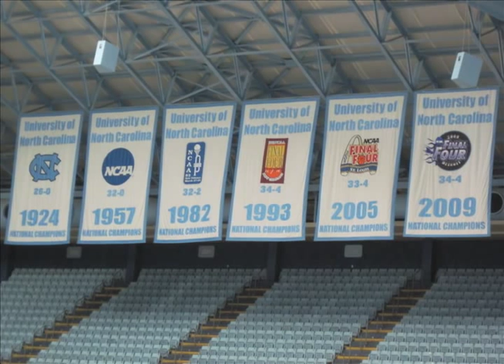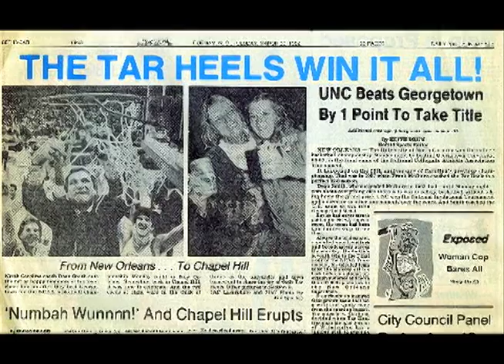Ricky Mac- The Legacy (UNC Basketball 1910-2012)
Produced and written by Ricky Mac.

Inspired by Macklemore's "My Oh My".

Music is Love. TURN IT UP!

Lyrics:
It all started with a win, in 1910
Who would have thought how many times we could do it again
They questioned our success, our fight til the end
but '24 was 26-0, that only begins
a Legacy. The first of the mix
You can say its 5 but we all know its 6
1957. Wilt playin tricks
Triple-overtime had us crowned champions
Jump to '82, a kid named Mike
Must have been his shoes that made him jump so high
We all knew his skills, best player in mind
but who would have thought he'd be the best of all time?
And I still watch clips of the '82 ship
Mike gets the ball, 18 ticks
Heart goes thump-thump cuz he knows he can't miss
Shoots for the win. swish.

(Announcer: 1982 National Championship)

Now we jump to '93, I was three years old
The Legacy was only growing, or so I was told
The Tar Heels had won 3, but 3 was getting old
and the public only bought what the Fab Five sold
I was too young for tv, but I could feel the air,
the buzz, this was the battle of the year
They brought Weber, and Howard, both household names
but Dean Smith brought that determination to the game
It was David vs. Goliath, they fought with the rock
And they torched those nets back and forth, jump shots
20 ticks left, up 2, need a stop
We force them to call a timeout...HAH

(Announcer: 1993 National Championship)

We might have had a few ups and downs
12 years gone by til we touched the crown
but you could tell, the heart never left the crowd
and every team just built further off the ground
So we loved '05 when we hear the news,
Raymond Feltons coming back, and he's bringing the crew,
team stacked, but I think every Tar Heel knew
Illinois would bring the fight, they were not ready to lose.
So they laced up, they faced up, they battled it out
We fought hard but they fought back, no matter amount
Not til the clock struck did we finally shout,
that N-C-U.

(Announcer: 2005 National Championship)

4 years passed by, in the blink of an eye
'09 brought back a team that was thinkin that my
first year at Carolina should be hung in the sky
of the Dean Dome roof, already covered in pride
So Tyler brought the heart, Lawson the speed
Wayne made it rain, make it Wayne the shirts read
There was Deon, and Ed, servin blocks when need be
Danny Green always knew how to get the crowd on their feet
Yes, the '09 team stood up in the clouds
They marched through march, they were marchin loud
That pump, that heartbeat battle sound
Beat Michigan State in the finals by 17...wow.

(Announcer: 2009 National Championship)

Now we have that talent, we got that rhythm,
we even have a Henson Air Defense System
Reggie sinkin 3s, got dunks to go with them
If Z is out in front, we know Kendall will hit him
Unleash the beast, his name: Black Falcon
Soarin through the lane, the D can not Doubt him
Every other teammate can ball, now that's balance
But we all know that winning is more than just talent
That heart, that fight
That gotta give it all every day every night
That sweat, that blood, that drive, those tears,
That never-even-think-about-a-loss-all-year
That love for the game, given all is the same
We will give up everything, even sacrifice our name...
Just for the chance to be great,
just for the chance to have fate say this team will make
History...its what we make of it
So we fight... to be the best we can be
We fight... to leave legacies.